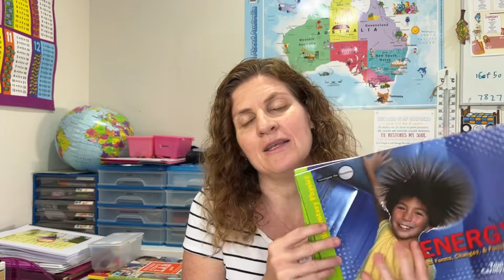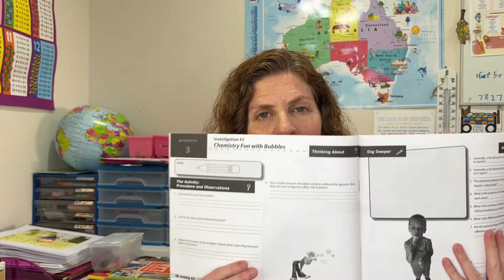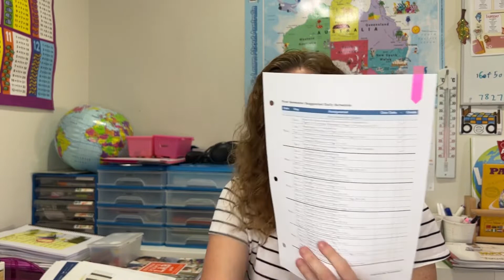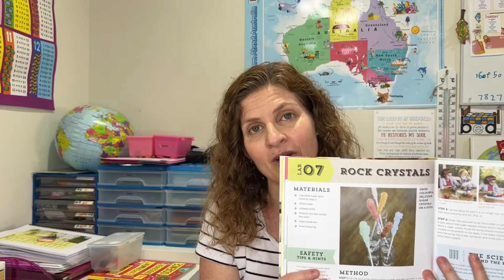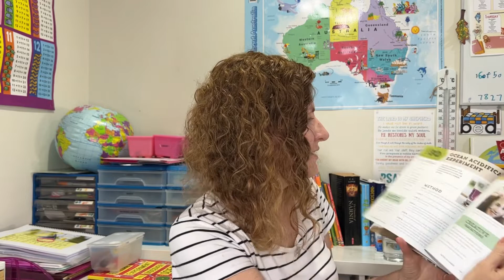Switching science curriculums already??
Are we switching our science curriculum already?
don't be afraid to change your plans and mix things up come and see what we are doing and why.

Hi My name is Jo and I'm a Christian home school mum from the beautiful Sunshine Coast in Queensland Australia, I'm married to my best friend now for 12 years and we have 2 beautiful daughters that we homeschool, they are 10 and 8, come and join us for our home school adventures.